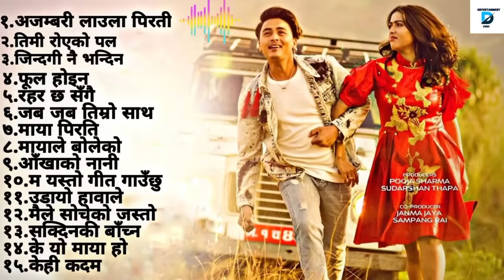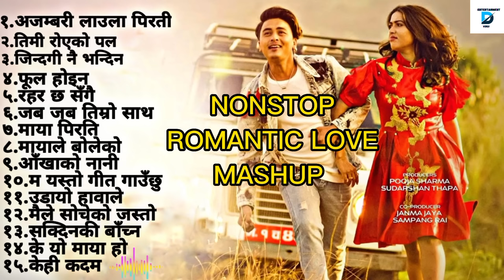Nepali nonstop romantic love mashup ❤️ | 🇳🇵 नेपाली रोमान्टिक गानहरु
video Chapter
0.00 ajambari laula pirati
3:29 timi ruyako pal
8:55 jindaginai bhandin
13:57 phool Hain
18:11 Rahar cha sangai
22:41 Jab Jab Timro sath
26:59 Maya Pirati
29:35 Mayale Boleko Boli Mitho vo
33:49 Aakhako Nani
38:41 Ma Yasto geet Gauchu
41:52 Udayo Hawale
45:34 Maile Socheko Jasto
50:06 Sakdina Ki Bachana
53:10 K Yo Maya Ho
56:45 Kehi Kadam